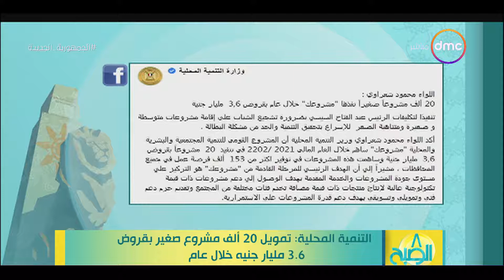8 الصبح - التنمية المحلية: تمويل 20 ألف مشرو صغير بقروض 3.6 مليار جنية خلال عام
8 الصبح - التنمية المحلية: تمويل 20 ألف مشرو صغير بقروض 3.6 مليار جنية خلال عام